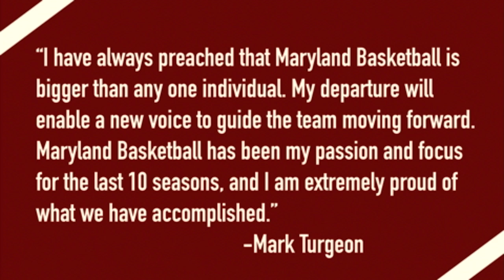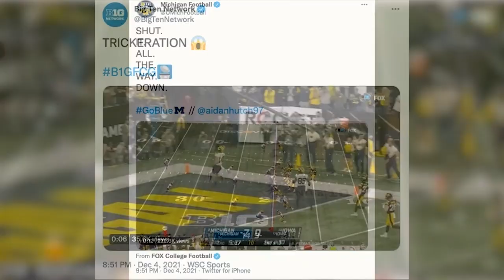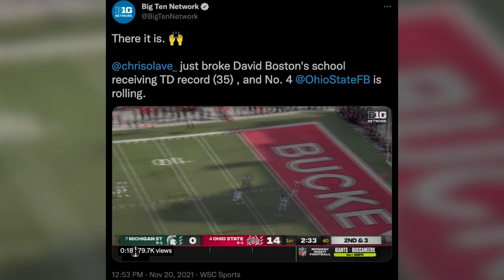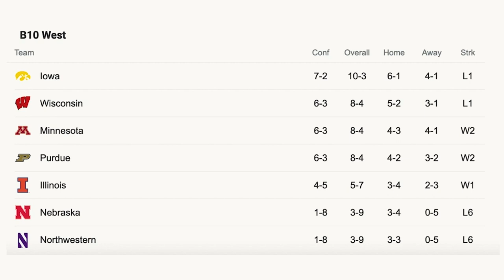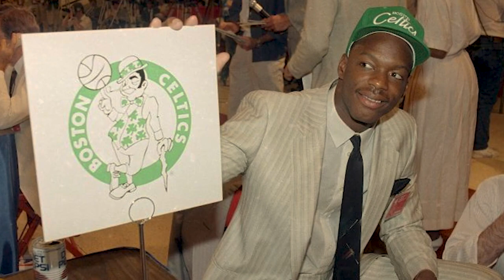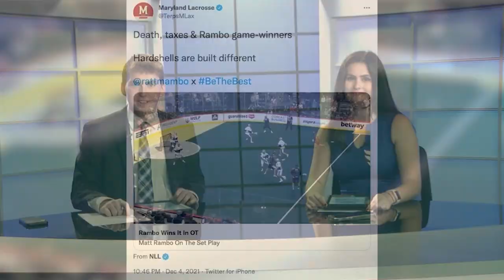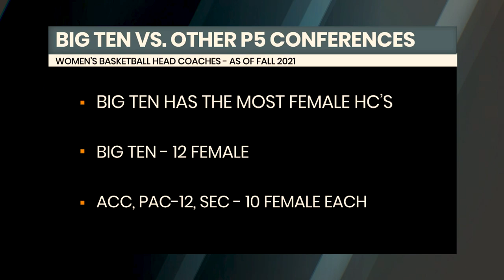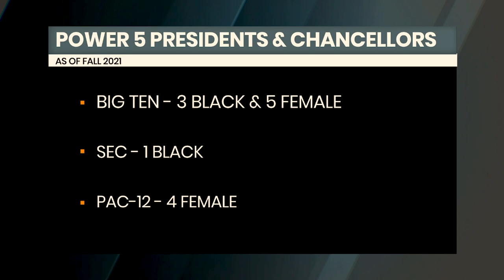The Left Bench TV, December 7, 2021